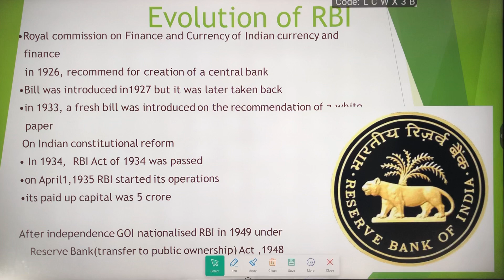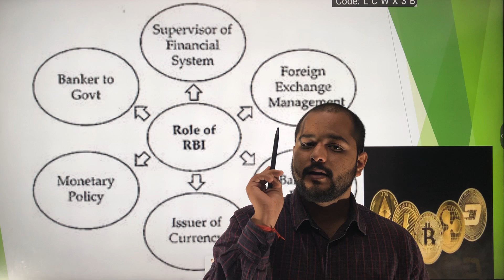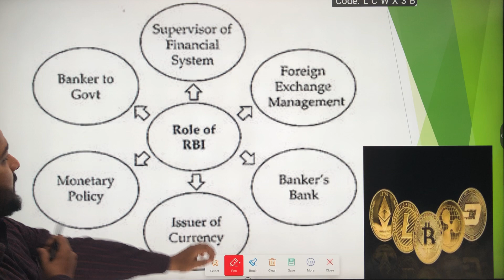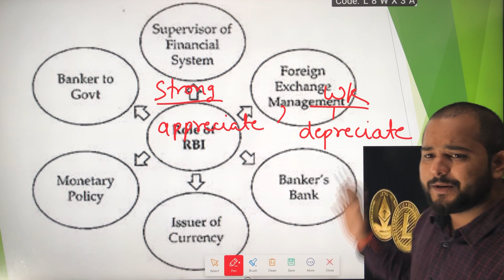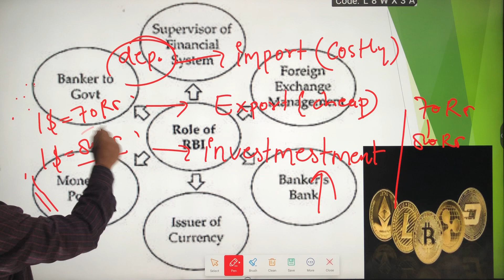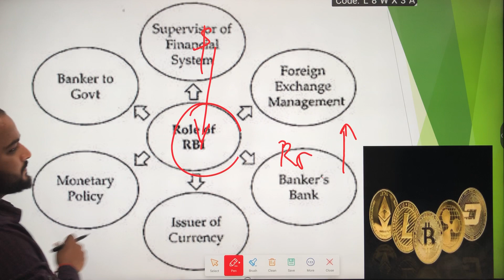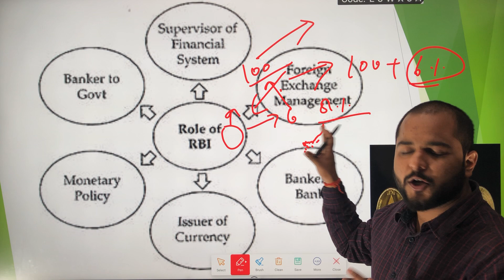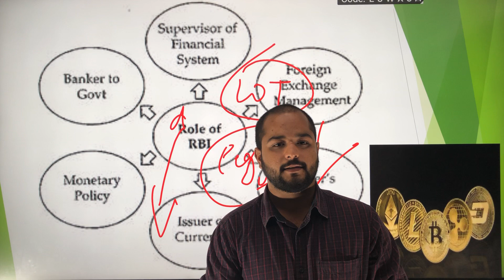RBI, Responsibilities of RBI Exchange Rate , Evolution of RBI | Economics class by Sachin Sir